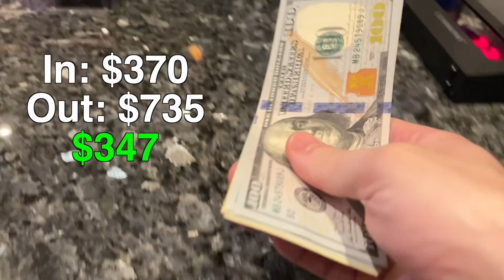LOSING MANY HANDS IN A ROW!! // Texas Holdem Poker Vlog 64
Insipired by Brad Owen and Rampage Poker, I am a Live Low-Limit No Limit Texas Holdem Poker player who wants to push out great poker content and build a community of PokerBEASTs, where we can learn, grow, and enjoy this beautifully complex game together.

I hope you learn some Texas Holdem tips and strategy, the rules for Texas Holdem and how to play no limit texas holdem poker in a card room.

The game is always changing and we are learning poker 2021 strategy. I especially want to encourage you if its your first time playing poker in a card room, or you are learning to play Texas Holdem, and want to learn how to win Casino poker to go for it!